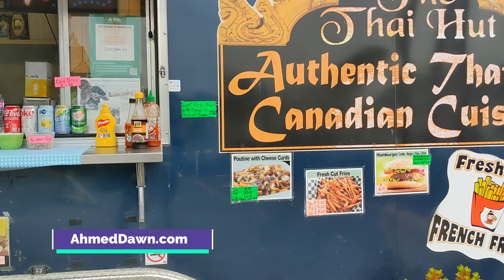The Thai Hut | Thai Street Food In Huntsville (Muskoka, Canada)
Eating Thai Street Food, Huntsville, Muskoka, Ontario, Canada

In this video, I will eat at a Thai street food vendor in Huntsville. I ordered beef noodles. poutine, and mango salad.

Huntsville is a vibrant small town nestled amongst many lakes and the iconic Algonquin Provincial in Muskoka's famed cottage country district. Huntsville is located 215 km or 134 miles north of Toronto.

Chapters:
0:00 Intro
0:15 Thai Food Stall, Huntsville
0:25 Shopping Plaza, Downtown Huntsville
0:50 Eating Thai Street Food, Huntsville